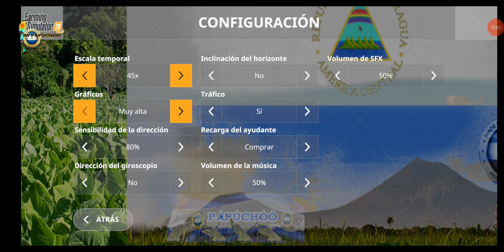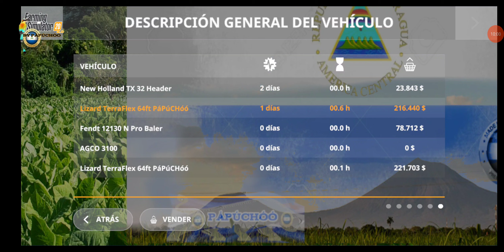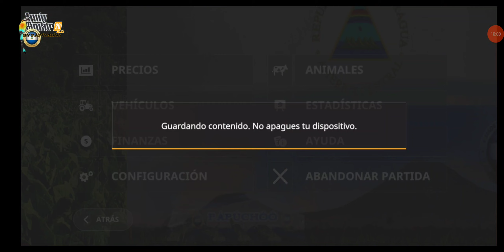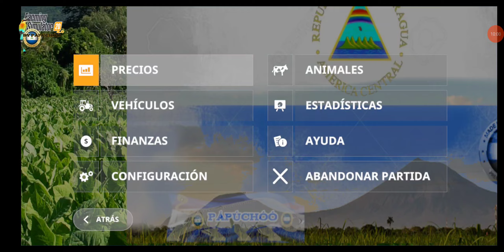Fs20 Probando Nuevo mapa y Nuevo Tractor 🚜🚜🚜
Hola banda en esta ocasión Probamos nuevos gráficos, nuevas físicas y nuevo tractor el Class Xerion 5000 Crawlers, mucho torque cuidadosamente modificado al 100% totalmente funcional

No te lo pierdas suscríbete a mi canal de YouTube para que no te pierdas más contenido recuerda que con un like o un comentario tuyo me animas a seguir subiendo más contenido a mi canal visita mi blog de Instagram donde estaré posteando todo los mods, mapas y vehículos probados no te pierdas de más contenido que en el estaré posteando la contraseña 🔑 🔑 🔑 🔑 💪👍👍😎